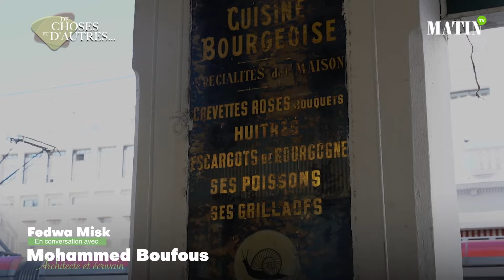« De choses et d’autres » avec Rachid Boufous – Production Lematin Tv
Dans cet épisode de l’émission « De choses et d’autres », Fedwa Misk s’entretient avec l’écrivain et architecte Rachid Boufous autour de l’architecture, du centre-ville du grand Casablanca et de son indispensable réhabilitation à l’horizon 2030.
De choses et d’autres est une émission qui invite des intellectuels et des artistes à s’exprimer sur des phénomènes de société et à s’impliquer dans une lecture fine et utile de l’actualité marocaine.